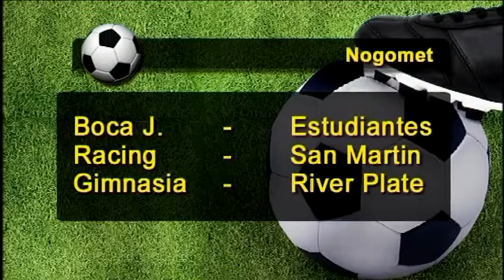Insajder i banane 29.03.2015.